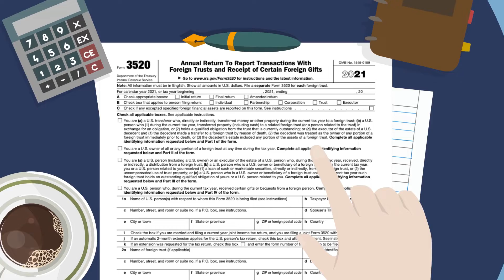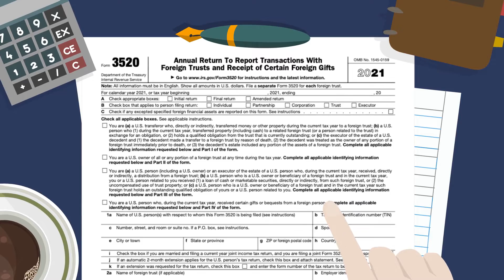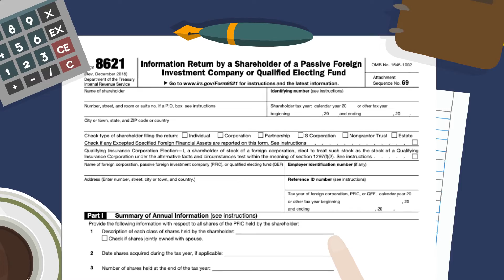Issues Arising from Americans Owning TSFAs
Canadian tax-free savings accounts may seem like a great deal, but US expats who use them are in for a headache. Gerry Scott and Pat Fournier, cross-border accountants, discuss the risks that many Americans and Canadian advisors are unaware of.